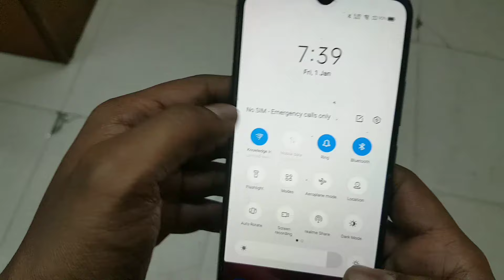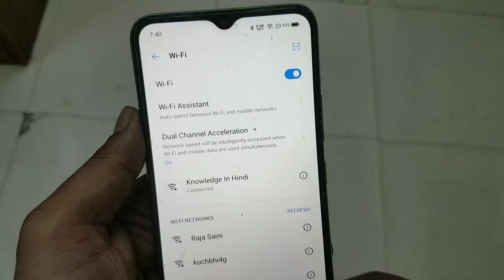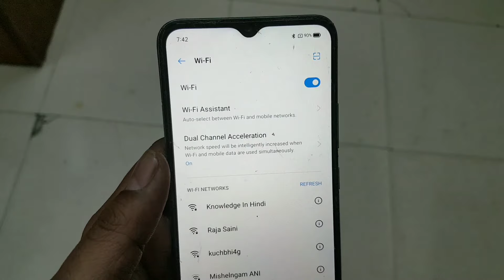Wifi Not Working In Realme | Realme C3 Wifi Connection Problem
Wifi Not Working In Realme
Realme Wifi Not Working
Realme C3 Wifi Connection Problem
Realme Me Wifi Chal Nahi Reha
Wifi Not Working In Realme 2 Pro
Wifi Problem In Realme 2 Pro
Fix Wifi In Realme Mobile
Realme Wifi Not Working How To Fix